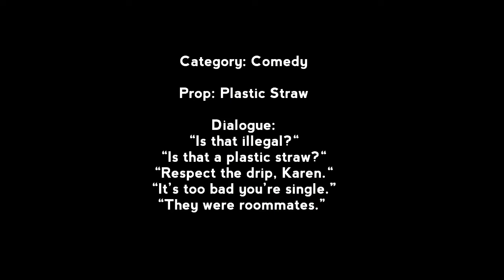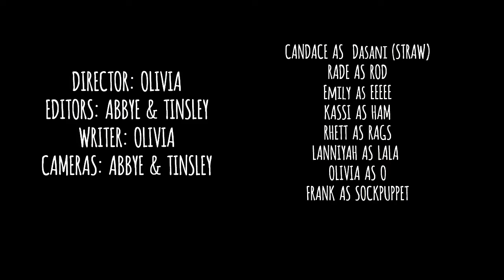FilmFest 2019 Carthage HS